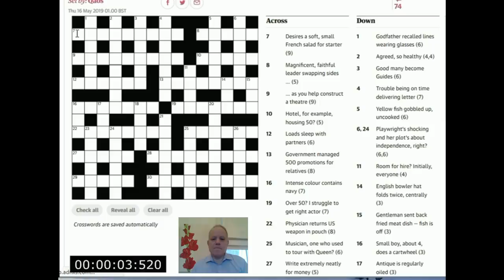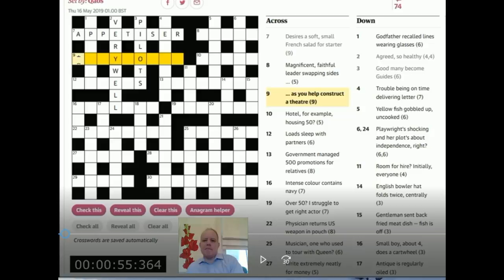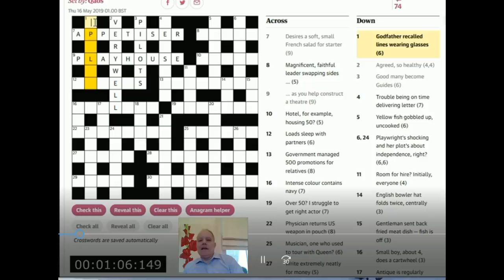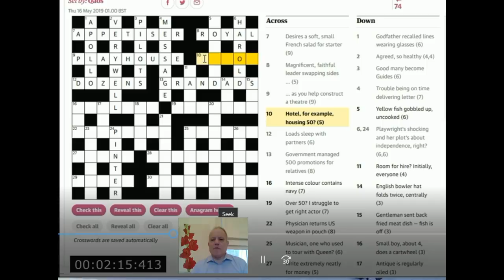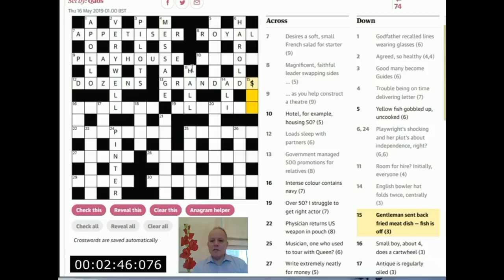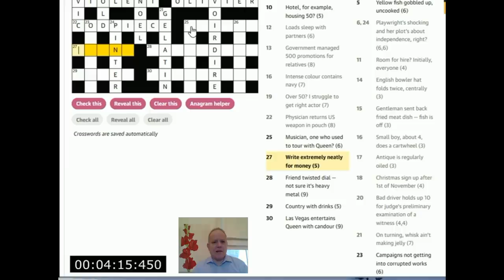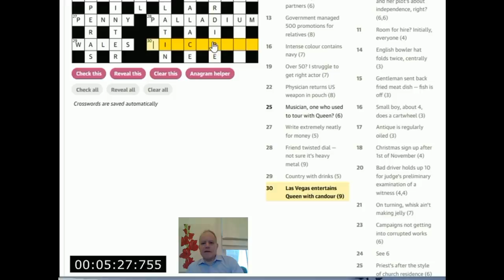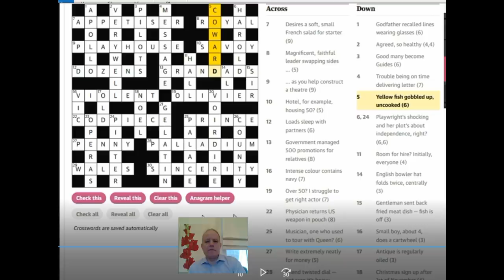Resolving the Qaos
A Guardian cryptic crossword explained.  Spot Mark's typing mistake in the first answer he enters!!!

▶FOLLOW US◀ Twitter

▶SOFTWARE◀ We mainly use some specialist software we are developing, but sometimes we use Duncan's Sudoku Solver, which is available

▶ABOUT US◀ Hi! We're Simon Anthony and Mark Goodliffe, two of the UK's most enthusiastic puzzle solvers. We have both represented the UK at the World Sudoku Championships and the World Puzzle Championships. We're also "cryptic crossword" aficionados. Mark is the eleven-time winner of The Times championship and Simon is the former record holder for most consecutive correct solutions to The Listener crossword. We hope we can help your puzzle solving while also introducing you to some of the world's best puzzles. Simon and Mark